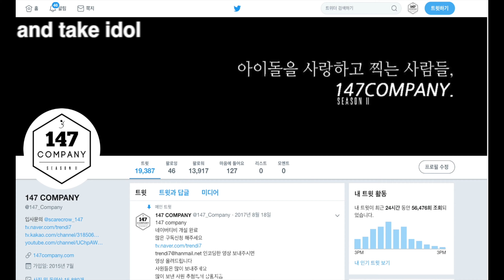DONGHAN Record Me 김동한 동한 기록해줘 190716 4k BY 147Company 강릉청소년음악제 직캠 fancam